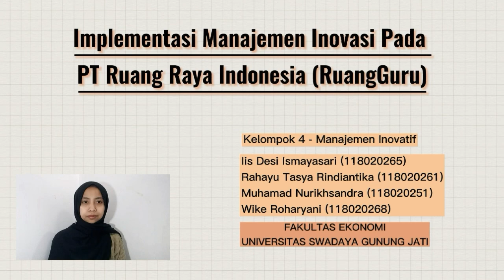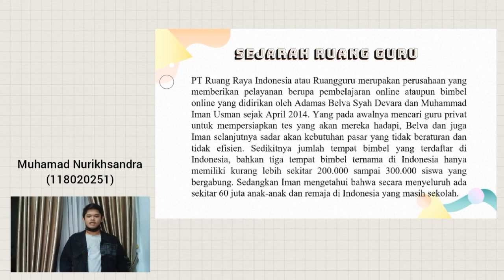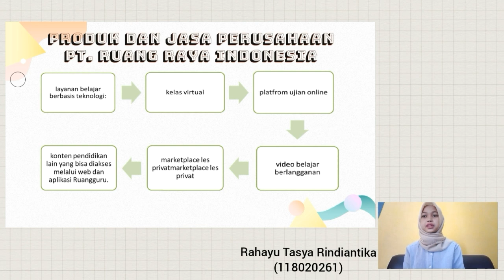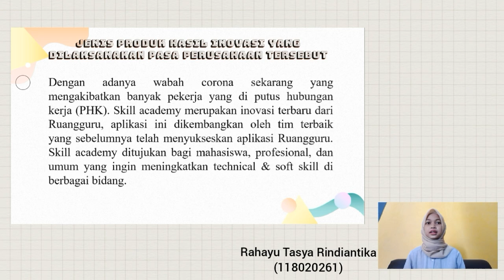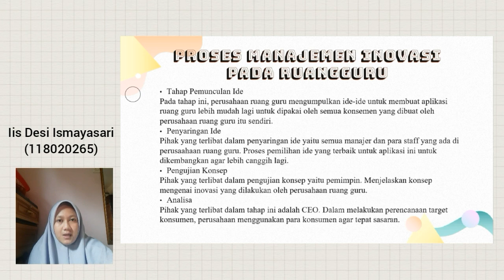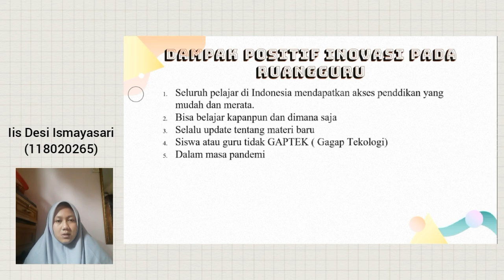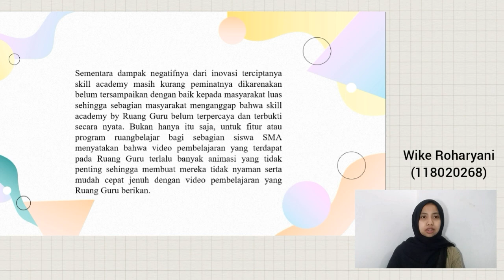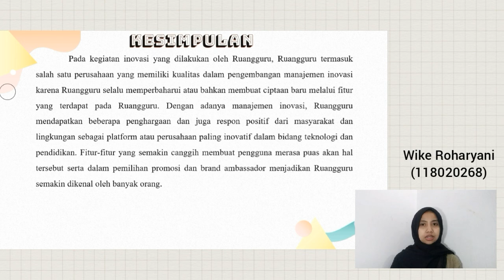Studi Kasus : Manajemen Inovasi PT Ruang Raya Indonesia (RuangGuru)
Video ini dibuat untuk memenuhi tugas mata kuliah Manajemen Inovatif
Dosen Pengampu : Agi Syarif Hidayat.,SE., MM
Prodi : Manajemen
Kelas : 3 H
Fakultas Ekonomi
Universitas Swadaya Gunung Jati Cirebon

Kelompok 4:
1. Iis Desi Ismayasari 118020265
2. Rahayu Tasya R 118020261
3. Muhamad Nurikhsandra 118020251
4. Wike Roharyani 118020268